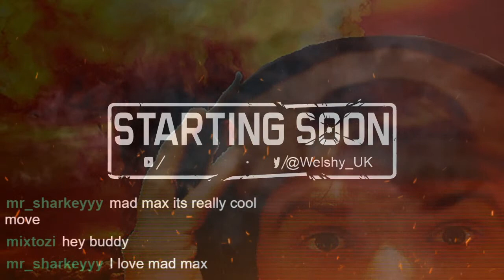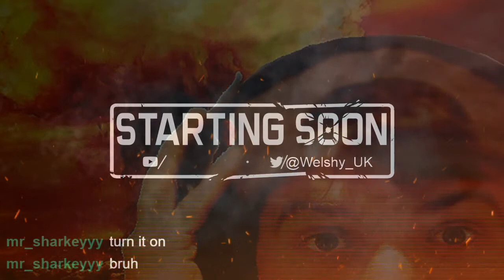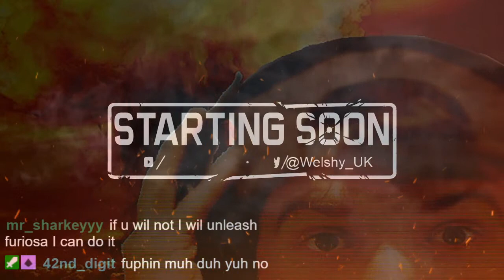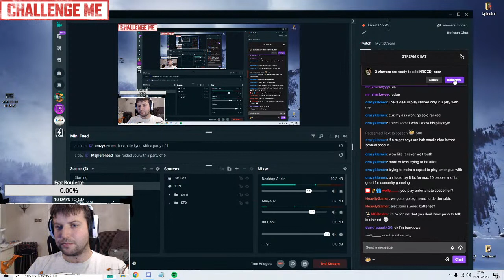🔴Live Crossout Tank, Elk milk and lols